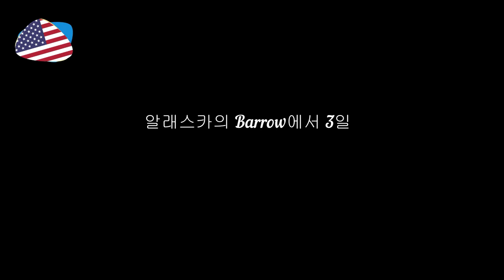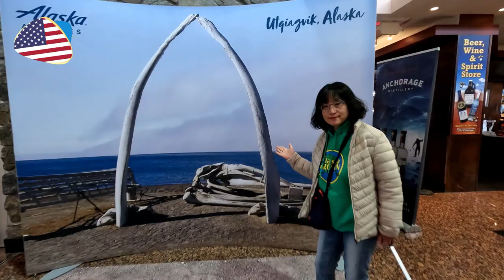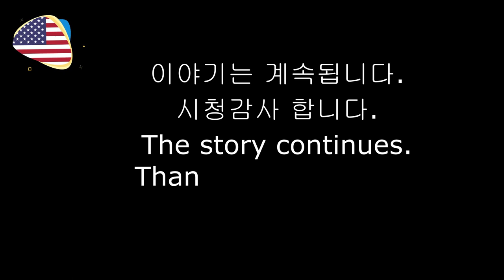Anchorage to Barrow#알래스카여행#앵커리지 에서 배로우 가는 여정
새친구 알래스카 배로우 Anchorage to Barrow#알래스카여행